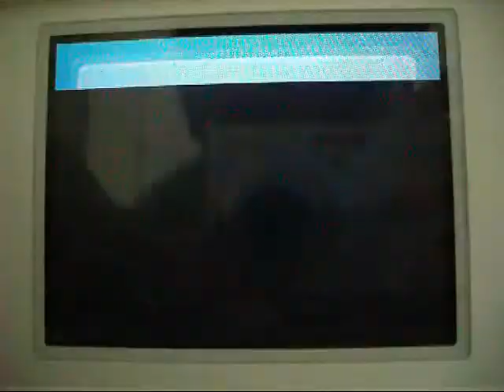Pokémon HeartGold/SoulSilver event - Spiky-eared Pichu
Gameplay of the Spiky-eared Pichu event in Pokémon HeartGold and SoulSilver versions.

Go to the Ilex Forest Shrine with the event Pikachu-colored Pichu. And the Spiky-eared Pichu will appear.